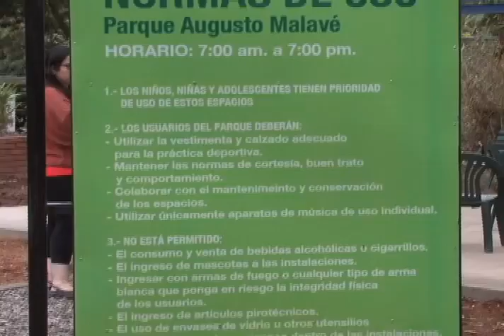Alcalde Blyde entrega tres parques totalmente renovados | Alcaldía de Baruta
n el marco de las actividades realizadas en celebración del Día del Árbol, el alcalde de Baruta, Gerardo Blyde, entregó este domingo tres espacios recreativos totalmente renovados a los vecinos de las urbanizaciones Chuao, Santa Ana de El Cafetal y La Bonita, como parte de la política de renovación de espacios públicos.